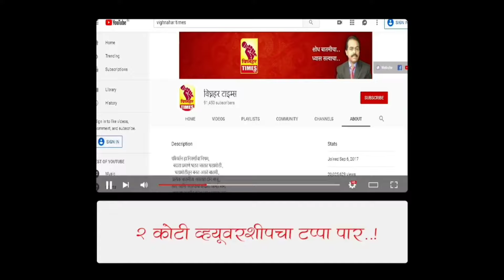उंब्रज ग्रामविकास ट्रस्ट कामकाज नियमातचlकोणाला माझी ऍलर्जी असेल तर राजीनामा देतो l गावचे ऐक्य ठेवाl